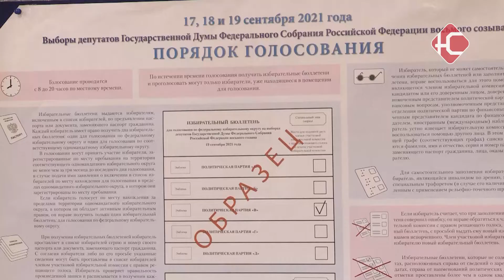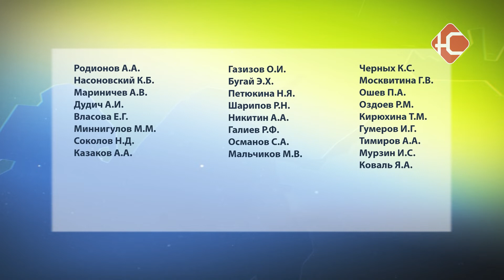Итоги выборов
Большие выборы позади. Напомним, с 17 по 19 сентября включительно нефтеюганцы приняли участие в формировании городской, окружной, Тюменской областной, а также Государственной Думы.